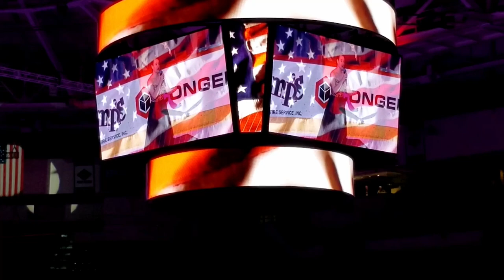Green Bay Gamblers National Anthem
Last Friday, I had the chance to sing the National Anthem at a Green Bay Gamblers hockey game! Video by my friend and bandmate Tatiana.

I'm also part of the classical crossover trio REGINA, which you can find Our first single, a cover of Elvis's "If I Can Dream", is out now on all the major platforms!